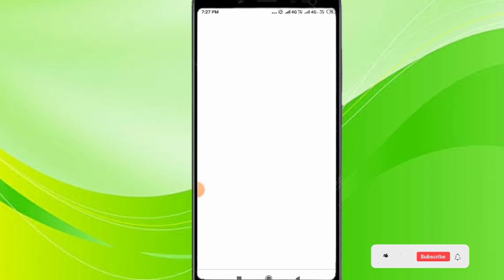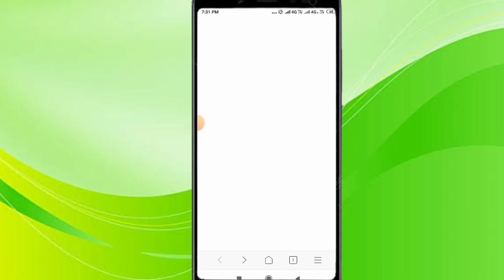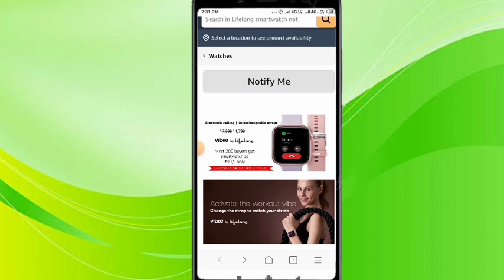Amazon Big Loot offers Smart Watch Only 99₹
Amazon new offer today/ 99₹ Sale

Hello friends aj ki video mein hmne amazon k new offer k bare m jankari di hai...

Your questions
Amazon 99₹ smart watch sale
Amazon 99₹ sale
amazon 99₹ sale,
amazon 99 rupees,
amazon 99 rs products,
amazon 99 offer,
amazon under 99,
99 rupees gadgets in amazon,
99 rs products online,
amazon gadgets in 99 rupees,
1 rs item on amazon,
1 rs product on amazon,
amazon 99 rs gadgets,
amazon 99 off,
99 rupees gadgets,
flipkart 99 rupees sale,
0 rupees things in amazon